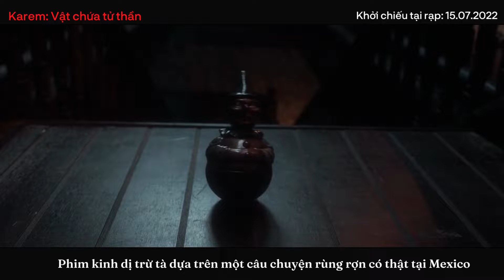Karem: Vật Chứa Tử Thần official trailer - Moveek: Lịch chiếu & Mua vé phim toàn quốc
Karem (Raquel Rodríguez), cô con út của gia đình Briseno bị một thế lực quỷ dữ vô cùng tàn ác đeo bám. Nhờ quyền năng của quỷ, cô bé có thể thao túng người khác. Lợi dụng sức mạnh đó, Karem lên kế hoạch trả đũa tất cả những ai từng bắt nạt mình. Nhưng chơi dao có ngày đứt tay, Karem không thể ngờ rằng cái bắt tay của cô bé và con quỷ lại dẫn tới hàng loạt bi kịch thảm khốc.